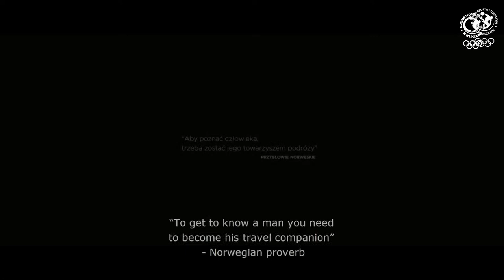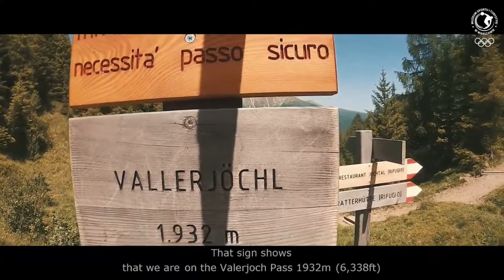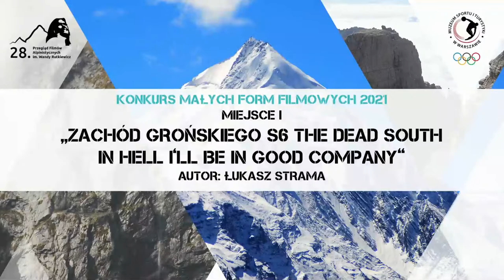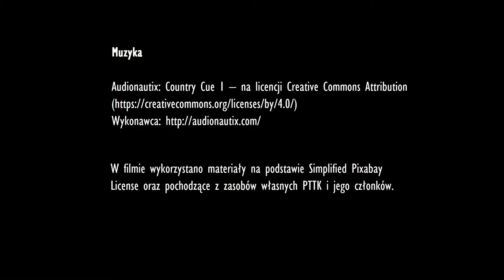Przegląd Małych Form Filmowych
▶ 7 maja 2021 (piątek) Przegląd Małych Form Filmowych 🎥📽🎞
✅17.00 Sławomir Majcher – ogłoszenie zwycięzców Przeglądu Małych Form Filmowych
✅17.20 Pokaz zwycięskich filmów